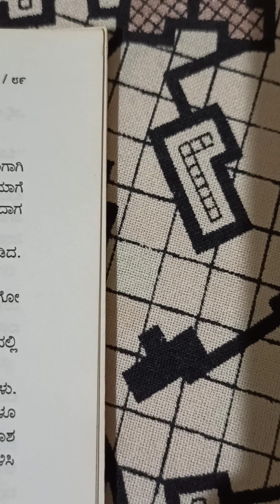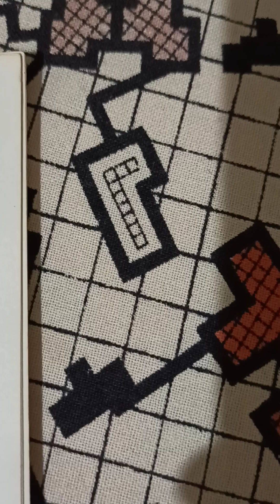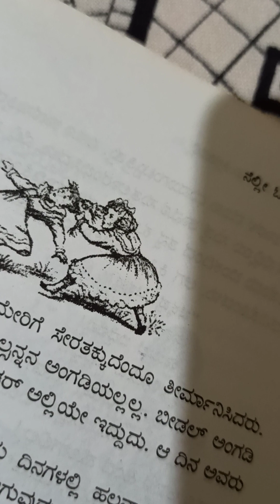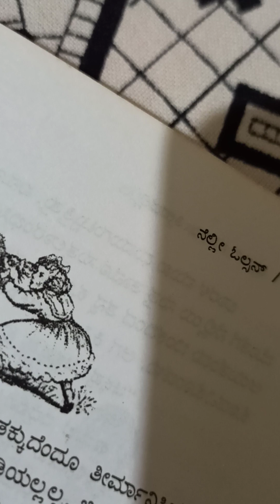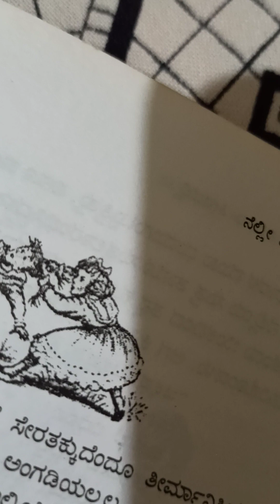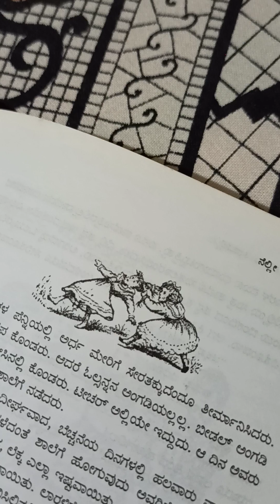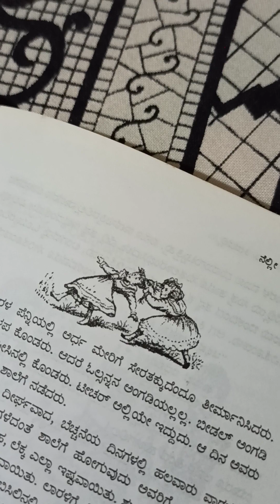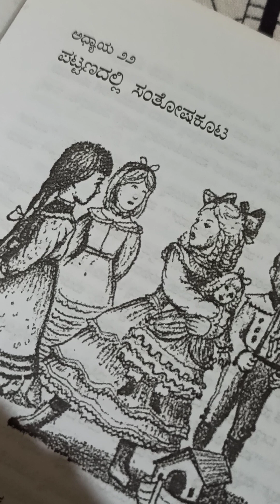ಪುಸ್ತಕ ಸಾರಾಂಶ ಕನ್ನಡ ಧ್ವನಿ Channel 📚📖😍:222:ಪ್ಲಮ್ ನದಿ ತೀರದಲ್ಲಿ.... ನೆlli ಓಲ್ಸ್ನ್